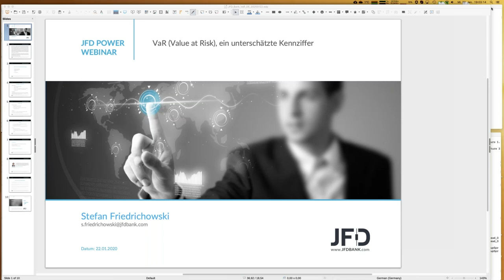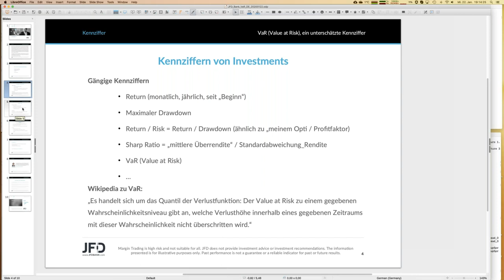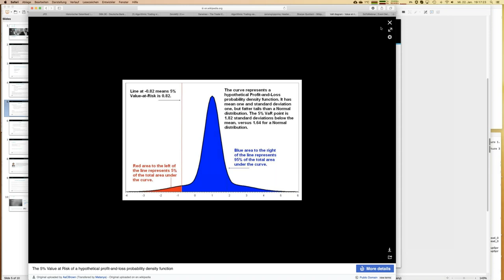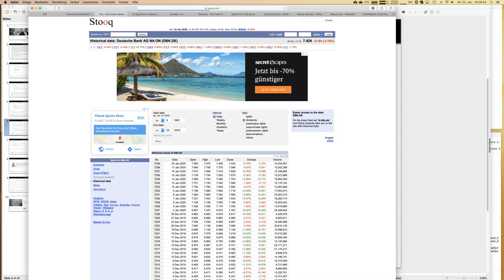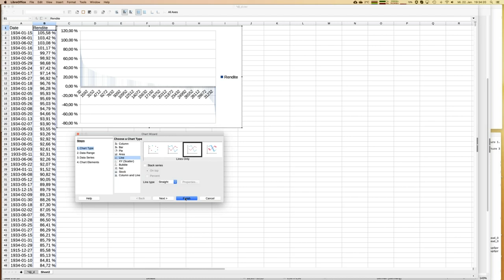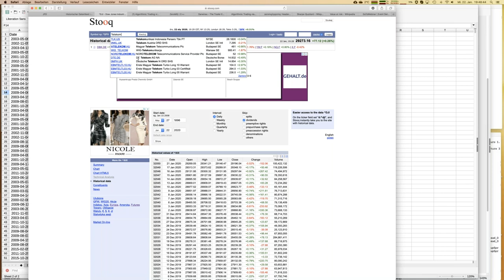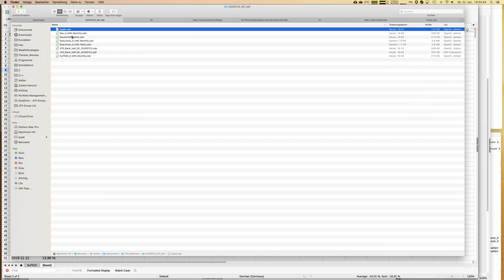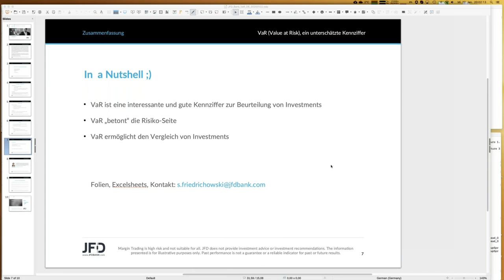Value at Risk eine unterschaetze Kennziffer 20200222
VaR (Value at Risk) ist eine gute Kennzahl um Trading Strategien zu beschreiben. Darüberhinaus kann sie aber auch unmittelbar zum Traden verwendet werden. Wie die Kennziffer definiert ist und wie man sie anwendet, erfahren Sie in diesem Webinar. Seien Sie gespannt!

CFDs sind komplexe Finanzinstrumente und bergen aufgrund des Hebels ein hohes Risiko für schnelle Verluste. 78 % aller Privatanlegerkonten verlieren beim Handel von CFDs mit dem Unternehmen Geld. Denken Sie bitte nach, ob Sie über genügend Verständnis von CFDs verfügen und ob Sie es sich leisten können, das hohe Kapitalverlustrisiko einzugehen. Bitte lesen Sie den vollständigen Risikohinweis